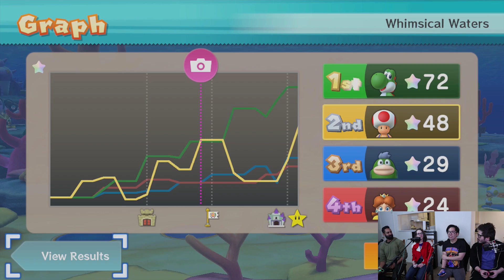CAN YOU GUESS WHO THE CHEATER IS? | Mario Party 10 (ft. Peter, Caitlin, and Sheik)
Twitch.tv/seizurekun